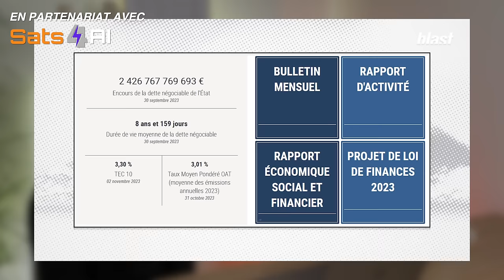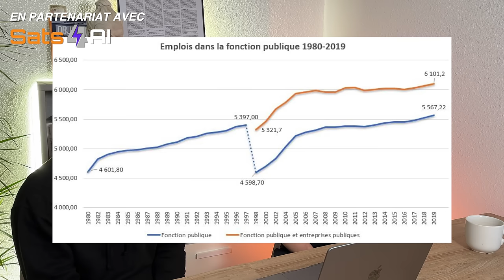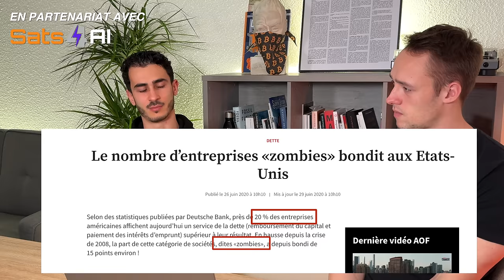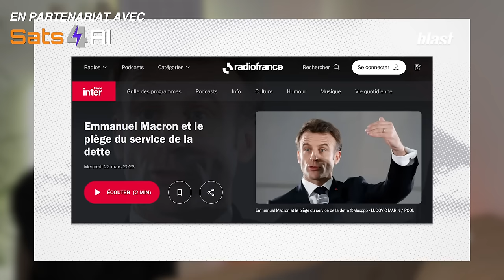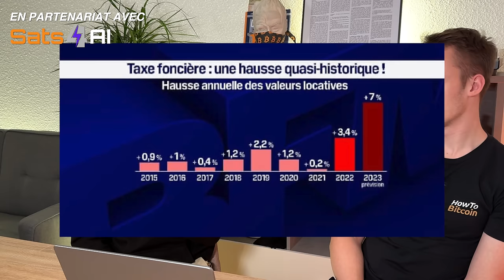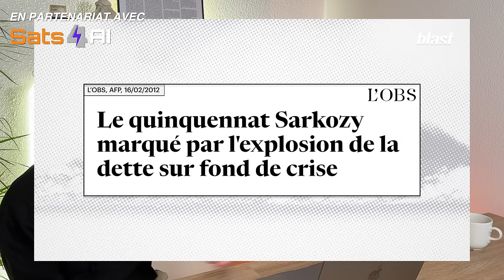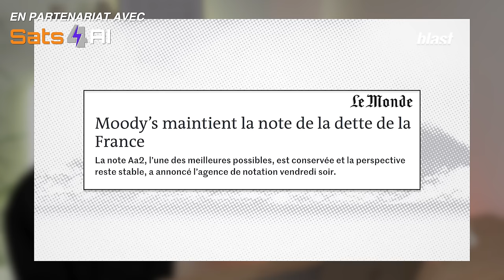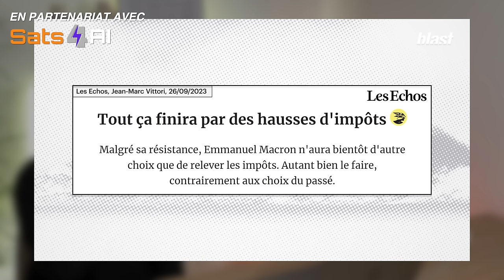BLAST vous MENT sur les DANGERS de la DETTE d’Etat français 🚨🇫🇷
Debunk de la vidéo de Blast portant sur "la dette publique, la réalité derrière les discours catastrophistes".

Lorsque l'on a un melon gros comme une pastèque, il faut simplifier les termes au maximum pour se faire comprendre de la plèbe. Attention cependant, la limite entre simplification et bullshit est très fine 🤪

▬▬▬▬▬▬▬▬▬▬▬▬▬▬ QUI SOMMES-NOUS ? ▬▬▬▬▬▬▬▬▬▬

▬▬▬▬▬▬▬▬▬▬▬▬▬▬▬▬ SOMMAIRE ▬▬▬▬▬▬▬▬▬▬▬▬▬▬▬▬
00:00 Trailer
00:43 Introduction
01:44 L'endettement est une préférence temporelle
07:08 Heureux les emprunteurs !
08:57 L'enfer est chez nous !
28:08 On ne peut pas faire payer la note aux français ?
41:11 Stigmatisation de la droite
50:25 Le confort élitiste de la déflation
59:34 La dette publique française c'est de l'or ?!
01:08:49 Le dindon de la farce au pays des merveilles
01:13:15 Conclusion